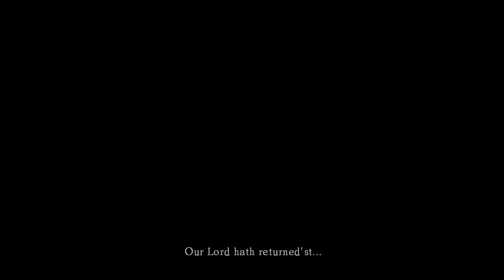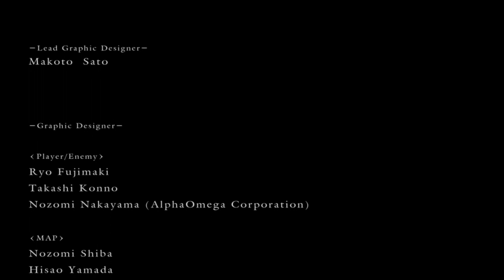Cinder // Dark Souls # 034 FINALE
The Chosen Undead enters the Kiln of the First Flame to face the Prophecy head-on.